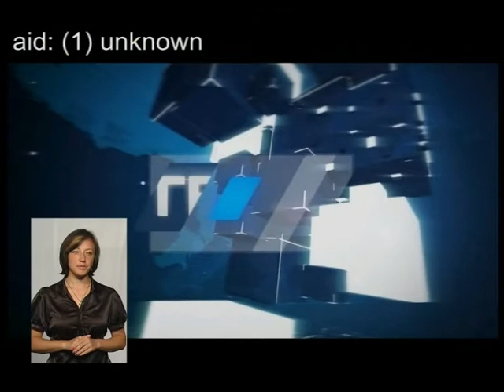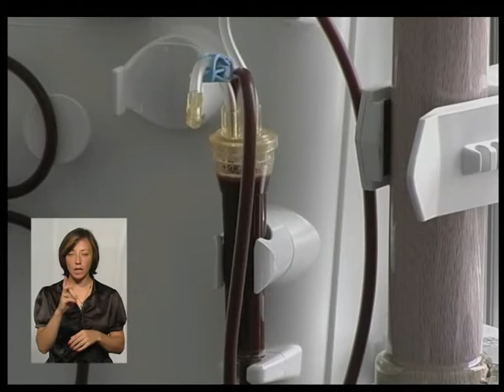(05.07.17) Тема - "Лікування гемодіалізом"